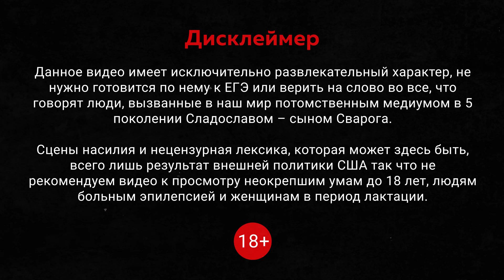История от первого лица — Максимилиан Робеспьер: революция пожирает своих детей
Ах, революция — кто был никем, тот станет всем! Кто был корсиканским мелким офицером Наполеоном — станет величайшим завоевателем со времен Тамерлана, а вот кто был блистательным королем, помазанником божьим Людовиком - станет отрубленной головой в руках палача.
Но кто разжег костры революции за 130 лет до Ленина? Кто держал в своих руках пламя, которое нельзя было удержать? Сегодня свои удивительные истории из жизни поведает отец, мать и крестный дядька революции во Франции — Максимилиан Робеспьер. Vive la revolution, vive la France!

Великая Французская революция сняла голову Людовику XVI, перебила разжиревшую аристократию, благодаря ней и её идеям резко повернула не только история Франции, но и всего мира. А еще революция выбросила наверх политиков, генералов, ораторов и мыслителей, и первым величайшим был он — Максимилиен Робеспьер. С его речей в Генеральных Штатах революция загорелась, с его помощью была написана самая первая Конституция Франции, а вторая, знаменитая Конституция Робеспьера, и вовсе целиком его творение. Но, так уж вышло, не только этим Франция запомнила нашего героя: "якобинский террор" вам о чем-нибудь говорит? Наш Максимильен Мари Изидор — лидер якобинцев, фактический диктатор Франции, отправивший на гильотину персонально не одного политического противника — и сам же на ней закончивший.

А что если обо всём этом вам расскажет от первого лица Робеспьер лично, на регулярном спиритическом сеансе?
Занимайте места согласно своим политическим воззрениям — и да, не из жирондистов случаем будете?

Надоели сухие факты из учебника и грустные лекции по истории? Здесь совмещены наука, образование, краткая история всего мира — и отборнейшие кеки, чтобы просветить о делах дедов и прадедов, помочь сдать ЕГЭ по истории, или просто отменно провести время на Ютубе!